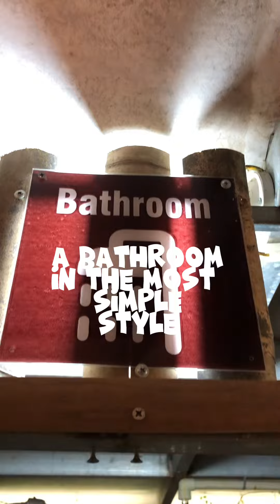What’s like staying in a remote village in Vietnam 🇻🇳